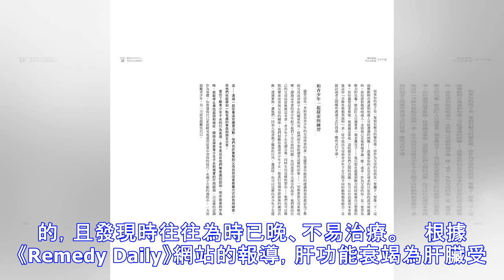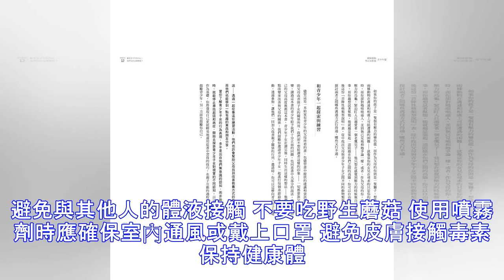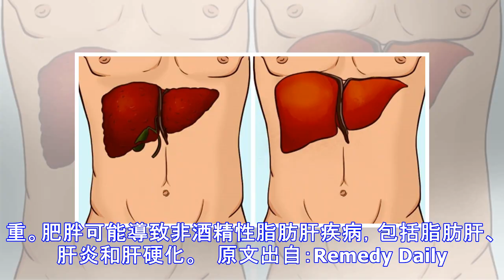「肝病」被稱為台灣的國病！每年帶走數萬人性命，且不易察覺！「肝病」不能等！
根據統計，台灣每年約有五千人死於肝癌，而每年死於肝硬化者約有四千人之多。肝癌乃是國人男性癌症死因第一位，女性癌症死因第二位。「肝病」可說是最常見的病症之一，而可怕的是，除非已到晚期，不然大部份的肝病是沒有明顯症狀的，且發現時往往為時已晚、不易治療。    根據《Remedy Daily》網站的報導，肝功能衰竭為肝臟受損且無法正常運行，嚴重恐危害生命。肝衰竭通常為長年造成的（慢性肝衰竭），而較少見的情況則為急性肝功能衰竭，最快恐在48小時內發生。雖然慢性與急性肝功能衰竭的發病情形類似，但是形成的原因卻不大相同。   慢性肝衰竭   造成原因有： B型肝炎 C型肝炎 長期飲酒 肝硬化 血色病（身體吸收與儲存過量鐵元素的病） 肝硬化 營養不良   急性肝衰竭   造成原因有： 服用過量的乙醯胺酚（一種非處方止痛及退燒藥） A、B、C肝炎（尤其是兒童） 對特定的處方或藥草產生反應 攝入毒素 肝靜脈...